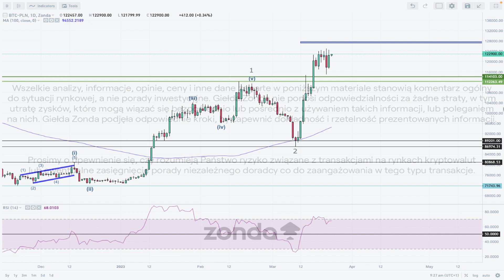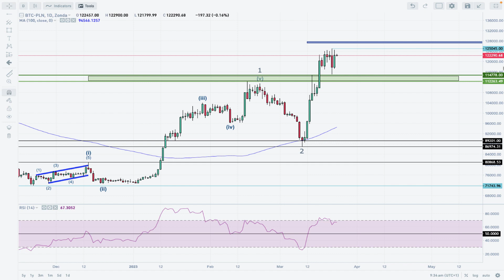Analiza techniczna Bitcoin - BTC/PLN na 24/03/2023 - Zonda